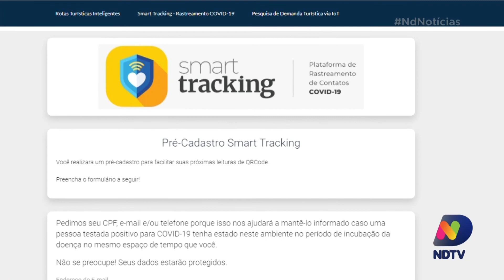Capital: Mais de mil colaboradores do transporte coletivo foram testados nesta sexta-feira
Cerca de 1.500 profissionais do transporte coletivo de Florianópolis fizeram testes de Covid-19 nesta sexta-feira (12).

A retomada do serviço na cidade está prevista para a próxima quarta-feira (17).

Confira na reportagem do ND Notícias.